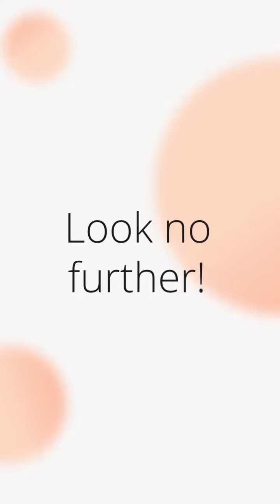Collectible Barbie Dolls